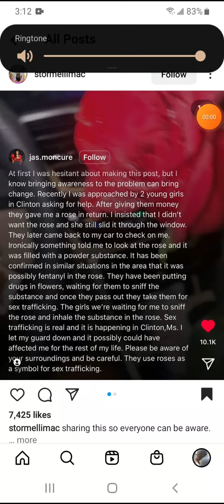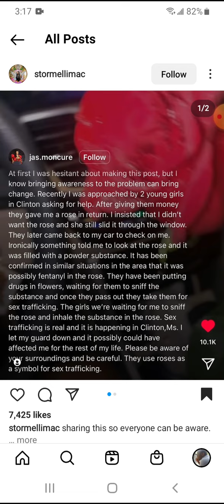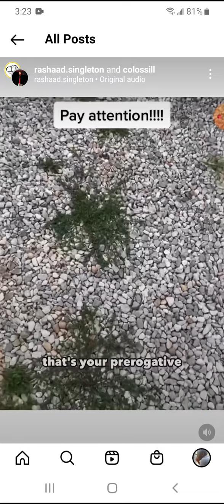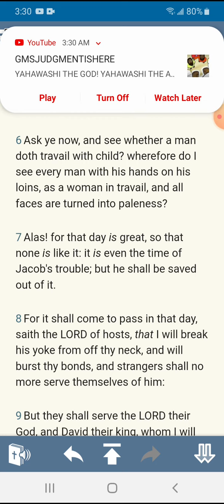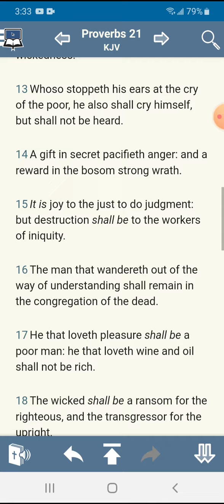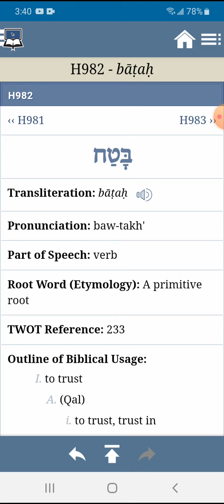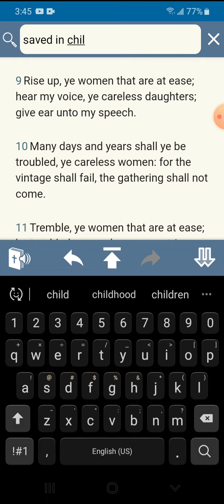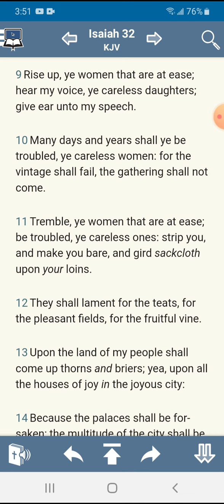Rise up ye Careless Daughters